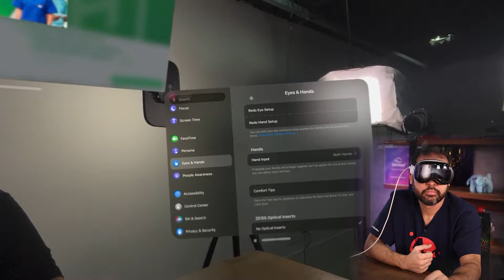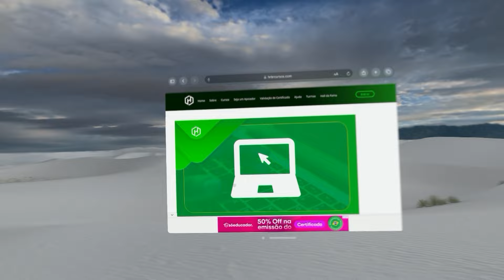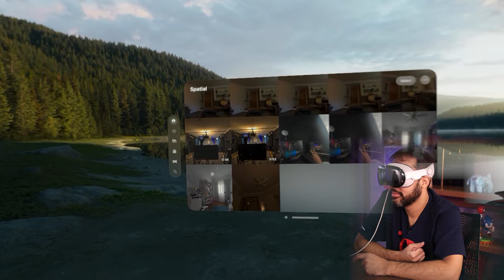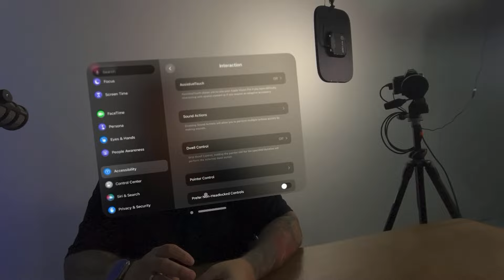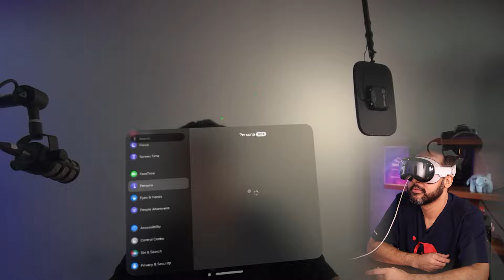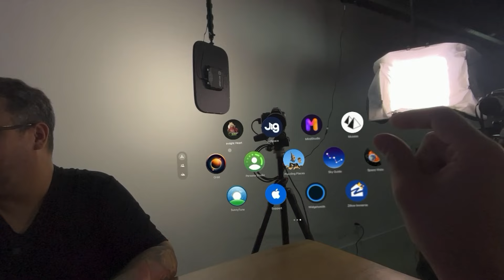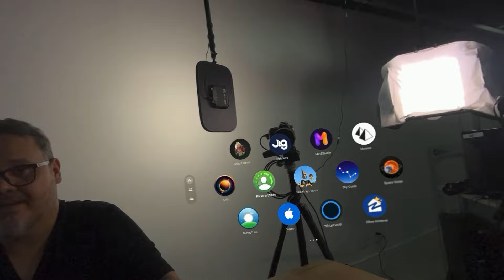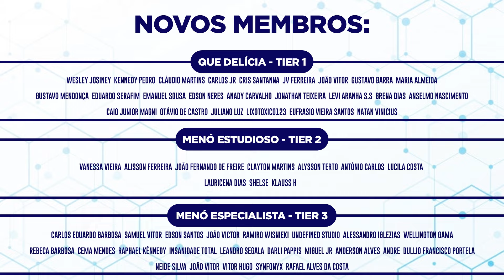Testamos o Apple Vision PRO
00:00 - Introdução
00:37 - Hospedagem com qualidade
01:26 - Hardware utilizado
02:53 - Configurações Iniciais
04:25 - Realidade aumentada
05:43 - Apresentação de slides
06:13 - Persona
06:41 - Imersão em vídeos
07:10 - Analisando o custo
08:07 - Interface do usuário
09:05 - Imersão em clipes
10:55 - Criando sua persona
13:57 - O futuro da realidade aumentada
15:33 - Simulador de Coração
16:53 - Quem vai usar?
17:32 - Sistema Solar
18:03 - Plataforma de cursos gratuitos
19:04 - Resumão